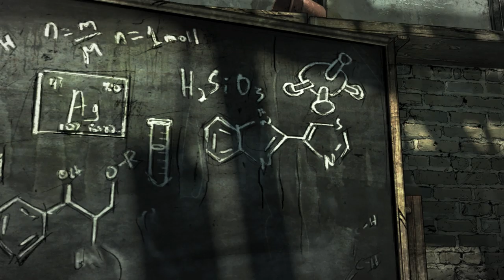Нам нужен новый план - The Walking Dead: The Final Season (Episode 2)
Пятая часть прохождения истории Клементины и Эй Джея во вселенной ходячих мертвецов - The Walking Dead: The Final Season.

04:33 - Знакомство с Джеймсом
10:55 - Возвращение в школу

Мой компьютер:

Процессор: Intel Core i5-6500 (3,2-3,6 GHz)
Видеокарта: GeForce GTX 1060 GAMING X 3G (3Gb)
ОЗУ: DDR4 8 Gb x2 - 16 Gb (2133 МГц)
Монитор: Samsung C24F396FHI (Full HD 1920x1080, 72 Гц (60-72 FPS))
Микрофон: BM-800
Мышь: A4Tech Bloody V3
Геймпад: Microsoft Xbox 360 Controller